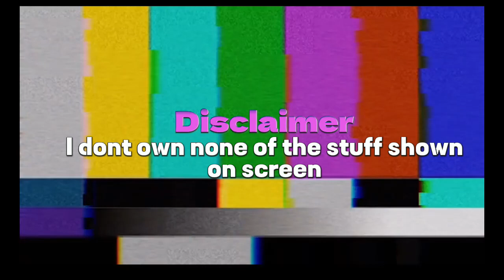A Great Chaos Album Review